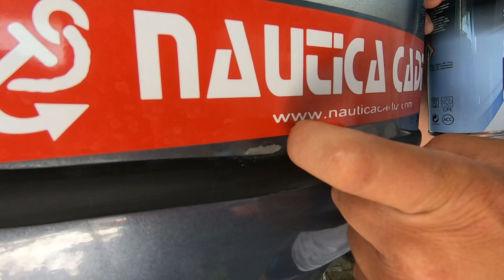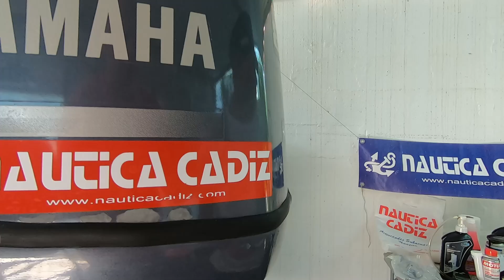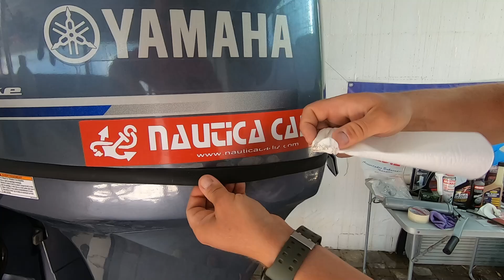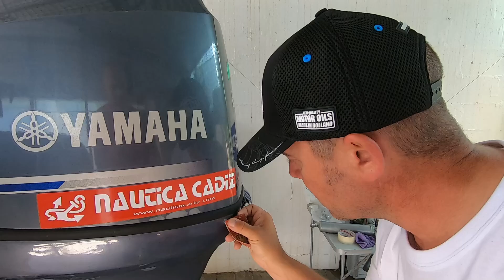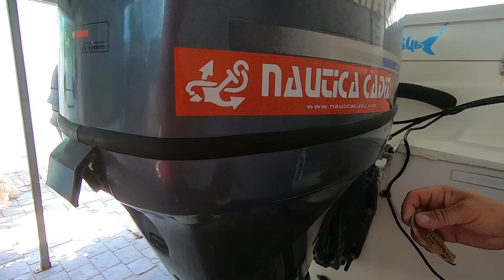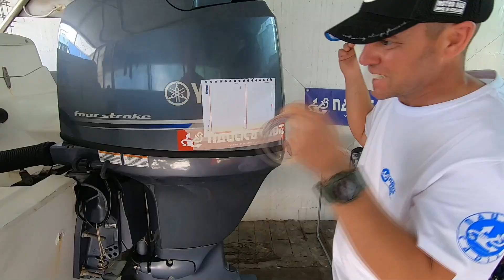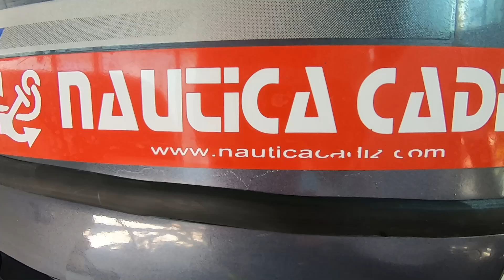vídeo reparación pintura motor fueraborda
vídeo en el que mostramos como procedemos a reparar una parte de la pintura del motor que esta dañada.
Como siempre recordar que no somos profesionales, simplemente intentamos hacer las reparaciones nosotros mismos.